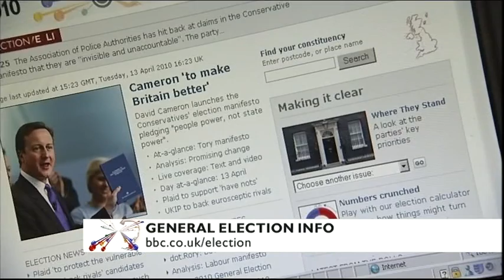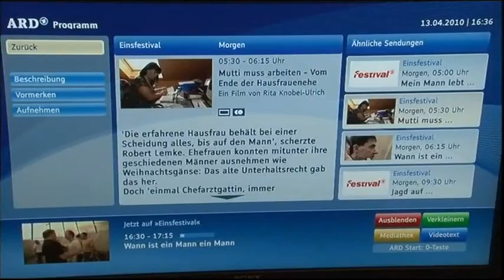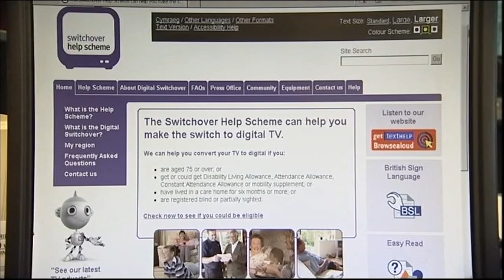BBC Look East Buckingham General Election Campaign 2010 UKIP & TV Digital Switchover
Buckingham General Election Campaign 2010 UKIP Nigel Farage.

TV Digital Switchover Sandy Heath.